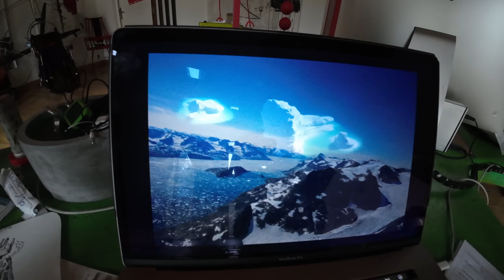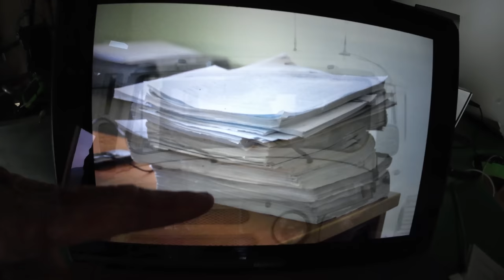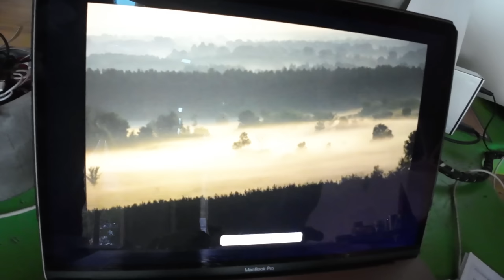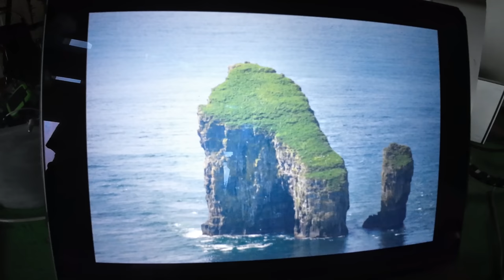Вокруг земли на вертолете. Анархист Matthieu - мой кумир!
Анархия - мать порядка :) Без заявок флайпланов и документов мой сумашедший друг Мэтью пересекал границы, океаны и континенты. Да, он полетел на вертолете вокруг земли и из Франции через Великобританию, Гренландию США и Канаду долетел до Чукотки. Там, увы у него развалился важный подшипник и путешествие пришлось временно закончить и даже посидеть в тюрьме. Но Мэтью не унывает и мечтает продолжать соединять континенты  искренней и чистой Мечтой Летать.
Игорь Волков.